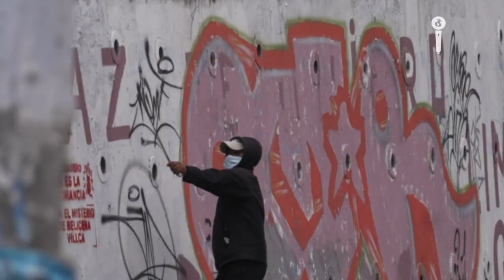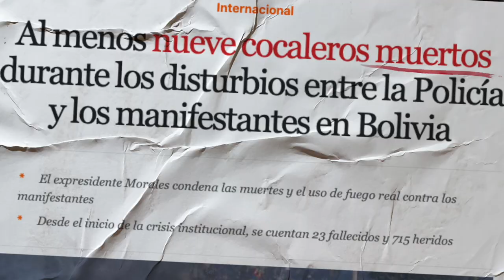COCALEROS enfrentados a muerte por el CONTROL del mercado | Impacto Mundo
En la Paz, Bolivia, un grupo de cocaleros seguidores del gobierno del presidente Luis Arce y apoyados por la policía, ocupó el edificio de la Asociación Departamental de Productores de coca de la Paz, por lo que centenares de cocaleros opositores al gobierno del izquierdista Arce, que estaban radicados allí, fueron desalojados del predio. Esto los llevó a alzarsen en  una violenta protesta que ha dejado varios heridos y detenidos.  Periodista: Yuly Perdomo